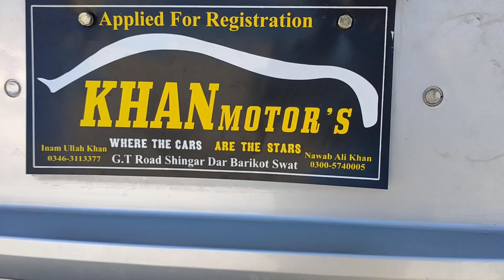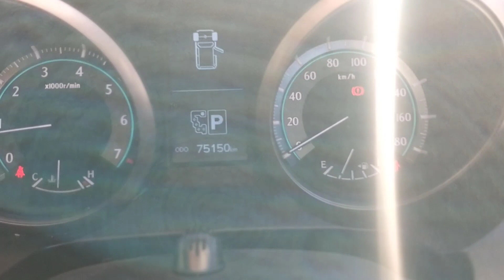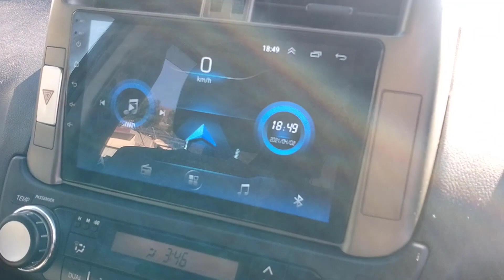Toyota Prado TZ 2010 | Face Lift 2018 | Prado TZ Car Review & Specs | TZ Interior & Exterior Review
The Video about Toyota Prado TZ 2010 Model but a facelift is 2018 Model. This Toyota Prado TZ is available for sale in Khan's Motor's Showroom we have mention all the interior and Exterior all mentioned the specification of Prado TZ if you are interested the contact number is mentioned do Contact.. Do not forget to subscribe our channel if you are new here Thank you

prado
toyota prado
toyota prado review
toyota prado tz review
toyota prado tx review
toyota land cruiser prado
prado review
toyota prado tz 2010
right review
prado for sale
toyota prado tz
prado tz
tz prado review
toyota prado 2010 review
toyota prado tx 2010 model
prado 2010 facelift review
prado 2011 review
land cruiser prado
prado 2010